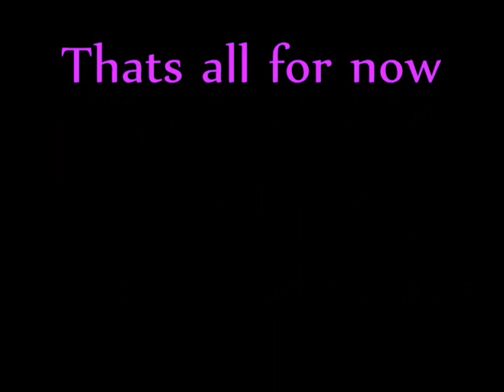13th R4nger 2nd video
My 2nd pking video, strictly f2p BH

I am now a maxed 1 def pure and member of Mayhem Makers;

Lots of high KOs inside and a few max hits.

rs elvewatford
rs elvewatford
1 Pure Devil, Evilsexc, Dizzy Mauler, I Shonomercy, E4t F0od Nub, Im Easy Xp, Iminsan3, Pure insan3, and Xoxofuryxoxo.
6th outlaw i meleed i ultimate strength hybrid barrage blitz burst 99 range mage krazyfaken finnald party hat phat set rich staker best runescaper runescape 100m 100B 1b 99 magic party best drop party 99 range 99 str 99 def 99 atack TANKER pk vid purple p-hat yellow p-hat green blue p-hat white p-hat banned runescape acount permantly banned back last chans appeal declined 99 summoning steel titan obsidian golem titans lava titan war